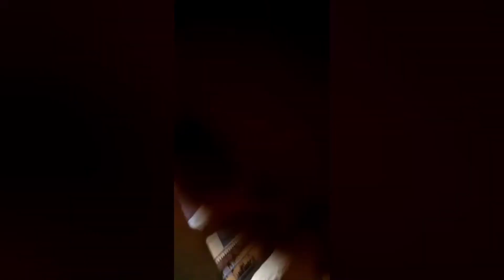rising water level#silchar ||rangirkhari NS Avenue@PR vlogs silchar